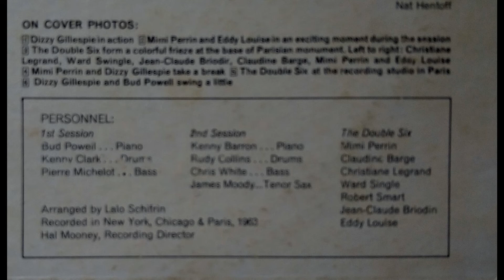Dizzy Gillespie + The Double Six Of Paris - Tin Tin Deo (mono)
Album: Dizzy Gillespie And The Double Six Of Paris (1963)
Philips – PHM 200-106
vinyl rip